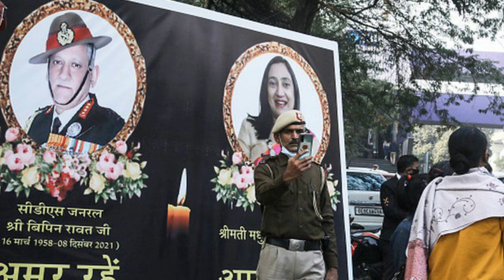General. Bipin Rawat Family With Parents, Wife, Daughter, Death, Career and Biography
General Rawat Family Tree:
 Father- Laxman Singh Rawat.
 Wife- Madhulika Rawat.
 Daughter- Kritika Rawat.